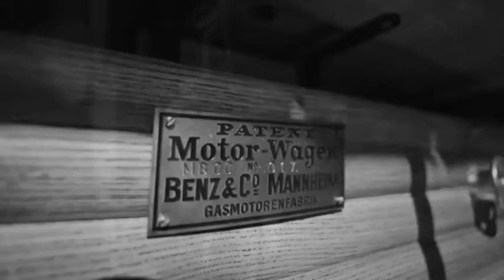🇩🇪 [Geografia - Lezione 15] La Germania che abbatte i pregiudizi: marinara, accogliente, creativa!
[Video-lezione destinata agli studenti di scuola secondaria di primo grado]